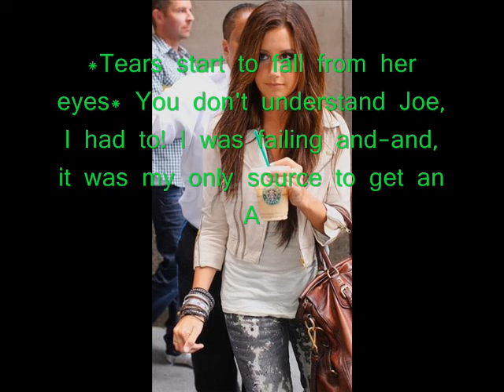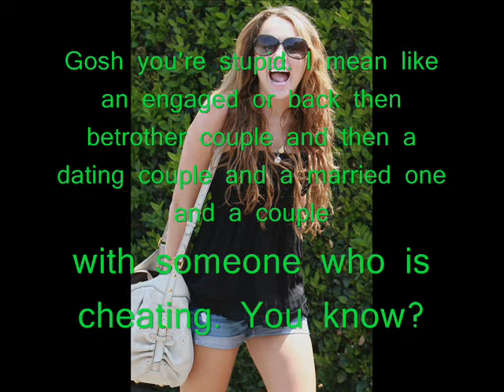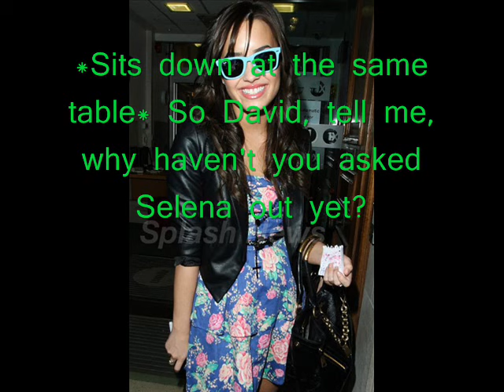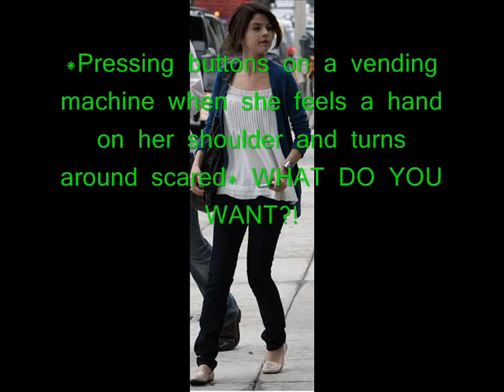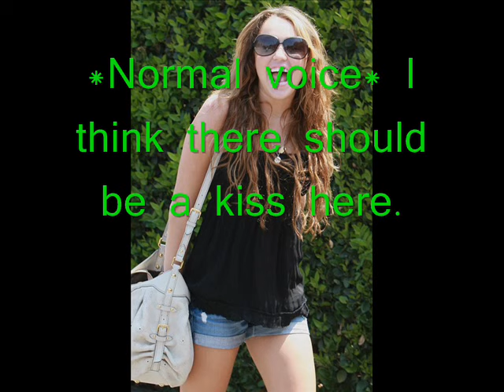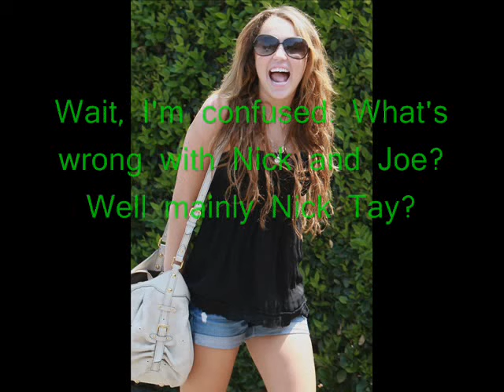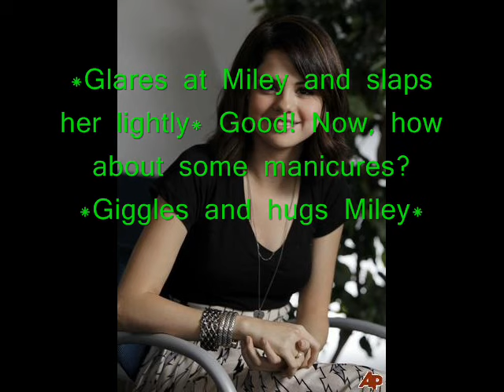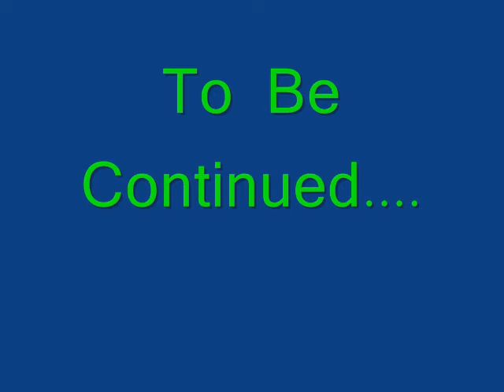That's College Baby! |1x08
Okay, episode 8! Part 2 of the MM! Yay! Episode  will be out in the next few minutes! But don't think you know what's going on until you look into it. ;p I'm mean like that. Question time! 1. Fav Couple?
Fav Character?
3.Watched Got Dynamite Trailer yet?
Love, Live, Niley- Jenna (Happy Birthday to me!)